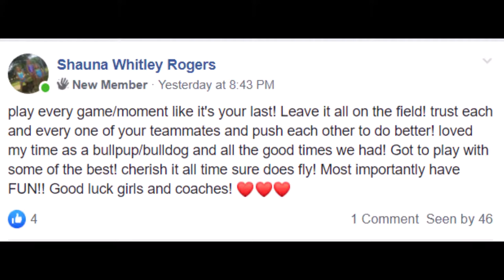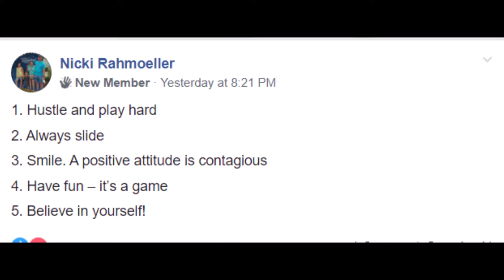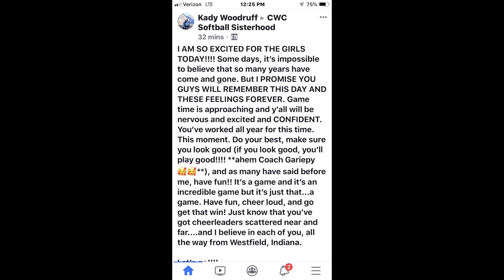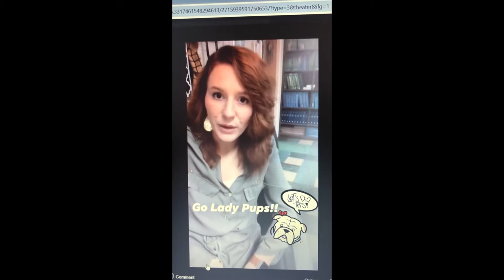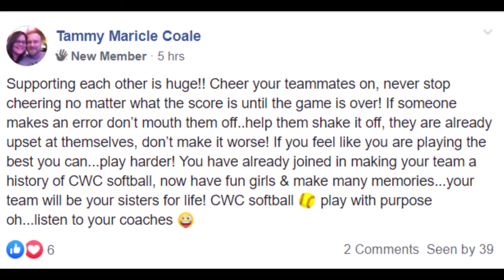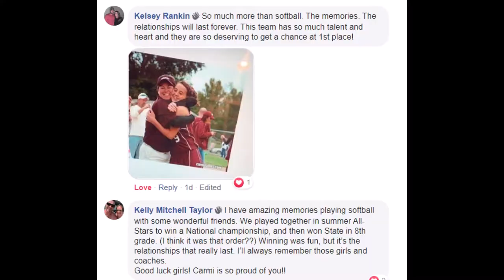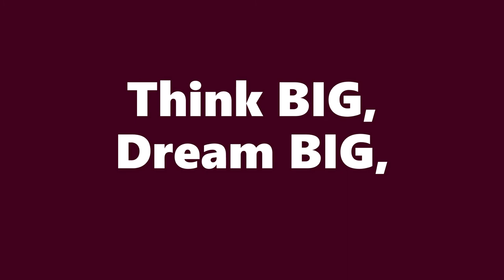CWC Softball Sisterhood 2019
The sisters of Carmi-White County Softball.